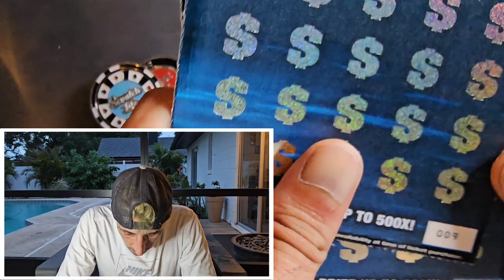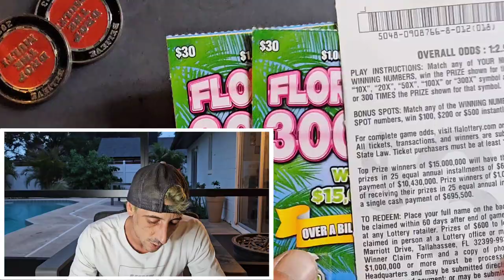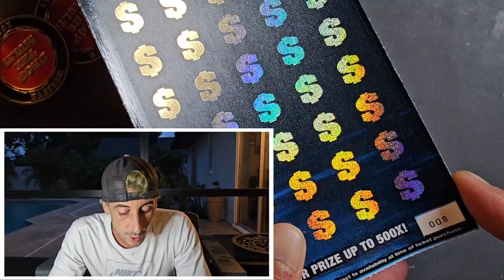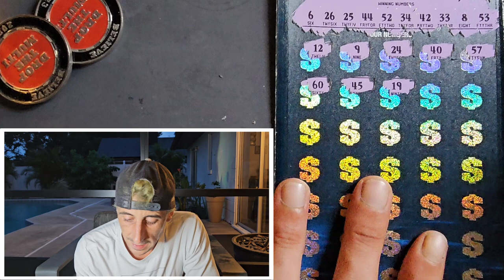ONE FREAKIN TICKET!!!10X!!!🚀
2 × $50 $1,000,000 A Year for Life Spectacular scratch off tickets from the florida lottery!
3 x $30 300X the Cash
1 x $10 Payday Bonus

Join Stake Online Casino here (copy/paste link):
stake.us/?c=07336ee4de